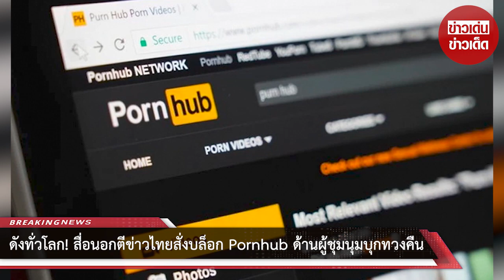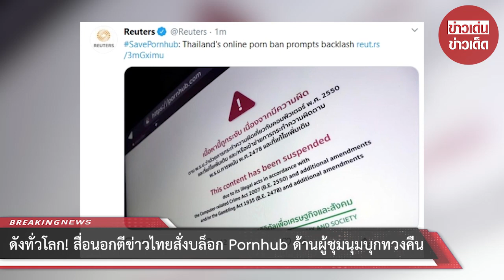ดังทั่วโลก! สื่อนอกตีข่าว ไทยสั่งบล็อก เว็บชื่อดัง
เครดิตแหล่งข้อมูล : matichon,สำนักข่าว INN